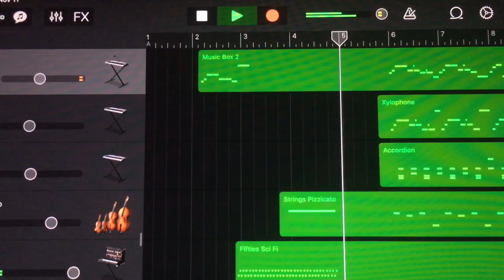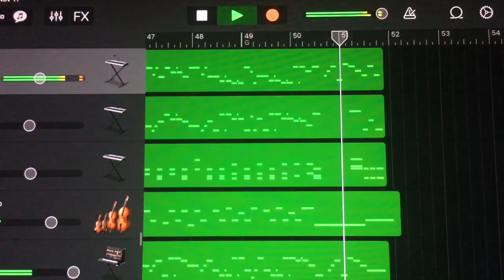(Music Recomposition) - Bedřich Smetana‘s The Bartered Bride, Polka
Requested by JACKSON.